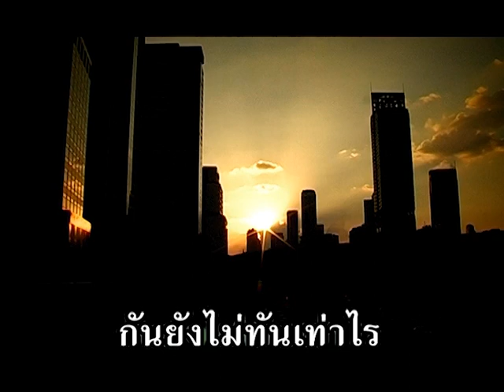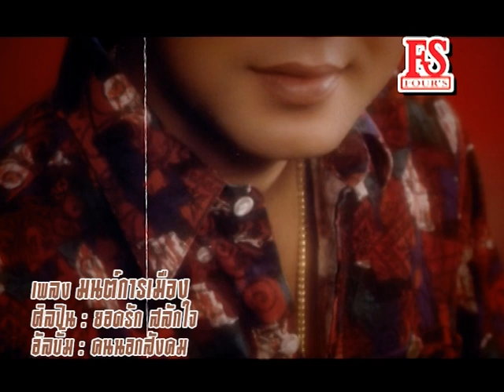มนต์การเมือง - ยอดรัก สลักใจ【Official MV】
เพลง มนต์การเมือง
ศิลปิน : ยอดรัก สลักใจ
อัลบั้ม : คนนอกสังคม
คำร้อง-ทำนอง : สุเทพ โชคสกุล
ดนตรี : แดง พลาญชัย